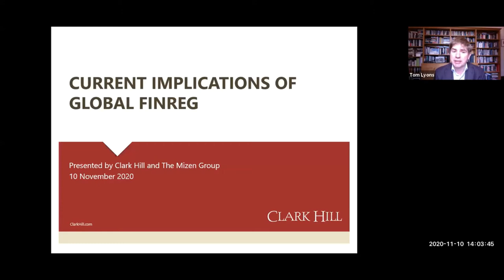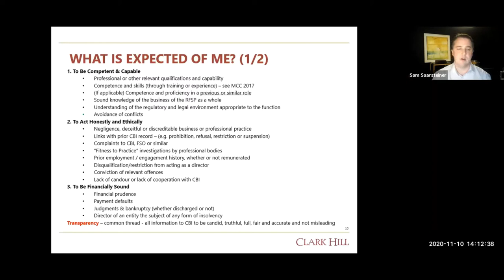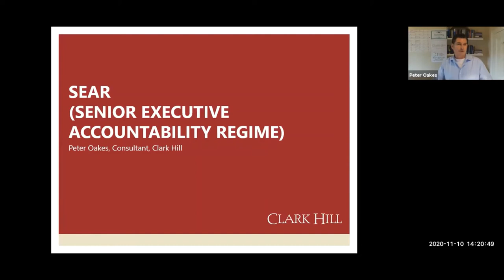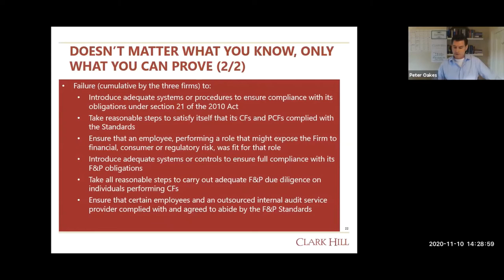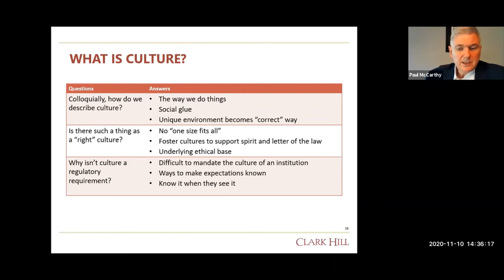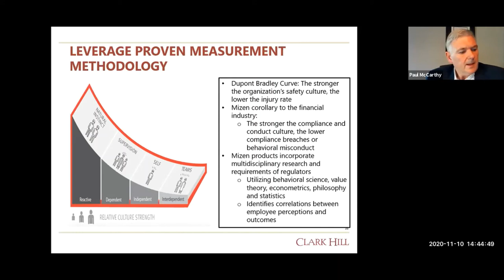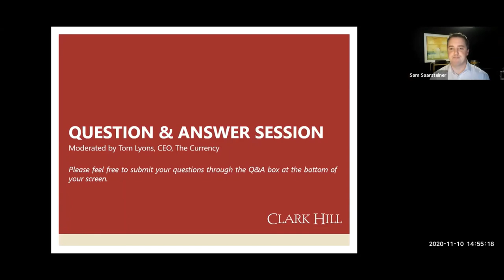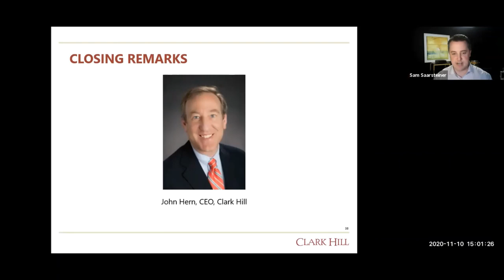20201110 Update Fitness & Probity, Culture and impact of SEAR (senior executive accountability)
What: Global update on fitness & probity, culture & behaviour, and the impact of SEAR
When: Tuesday 10th November 2020.
Where: Online Event
Cost: Free
Registration: Now Closed
Slides & Video:  Slides available here.  Video available here (Option 1 You Tube / Option 2 Vimeo).

Fintech Ireland's Peter Oakes, who is also a strategic consultant to Clark Hill, will join this webinar by Clark Hill and The Mizen Group on Tuesday 10th November 2020 for a global update on fitness & probity, culture & behaviour, and the impact of SEAR (Senior Executive Accountability Regime) on the financial services industry. As this industry includes regulated FinTech, the presentation will be of relevance to regulated Irish fintech operating in banking, insurance, MiFID and payments/emoney to name just a few areas.

The line up includes:
MODERATOR: Tom Lyons, co-founder of The Currency
SPEAKER: Sam Saarsteiner, Partner at Clark Hill
SPEAKER: Paul McCarthy, CTO of The Mizen Group
SPEAKER: Peter Oakes, Founder, Fintech Ireland and Strategic Consultant, Clark Hill

We look forward to sharing with you thoughts on senior management in the global financial services industry will walk away with a better understanding of:
Fitness & probity expectations from the Central Bank
How RegTech enables firms to assess, embedded, and demonstrate culture & behaviour
What corporate and personal responsibility financial professionals have now and how this is likely to be expanded in the near future.